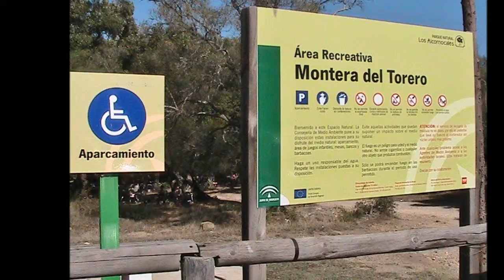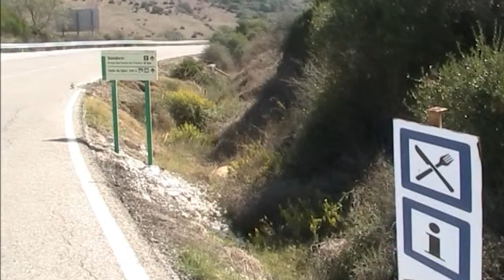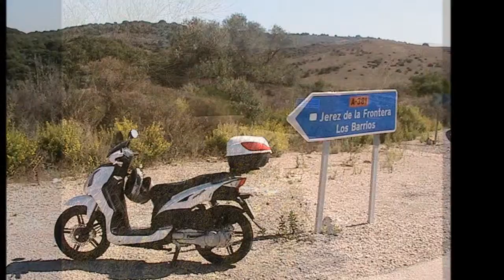Los Barrios (Cádiz) Área Recreativa "Montera del Torero" y entorno